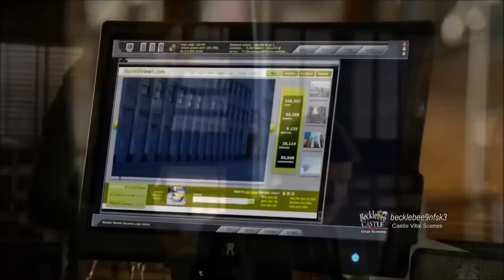Babe, Rick, I Love You, and Always Moments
For Sweet. In the Belly of the Beast beats them all! Credits to ABC, Beacon TV, CTV, Castle Online, Becklebee,Castlelover96, and Andrew Marlowe.